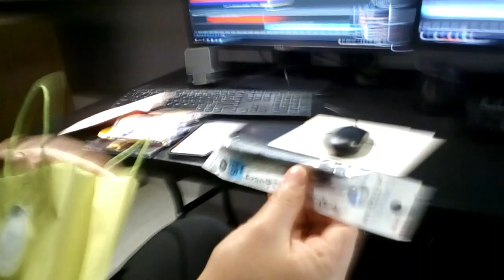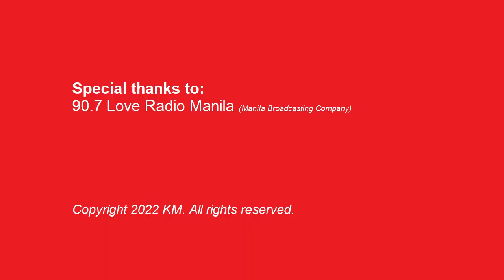KM drops by 90.7 Love Radio Manila!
KM 10th ANNIVERSARY SPECIAL

Isang araw, sinadya ni KM ang pinakapaborito niyang istasyon ng radyo para bisitahin ang ilan sa mga pinakapaborito niyang radio DJs! Ano kaya ang naramdaman ni KM nang personal na niyang nakita sila DJ Nicole Hyala, DJ Chris Tsuper, at DJ Robin Sienna? Tunghayan sa vlog na ito!
Special thanks to: 90.7 Love Radio Manila (Manila Broadcasting Company) and to everyone in this video.